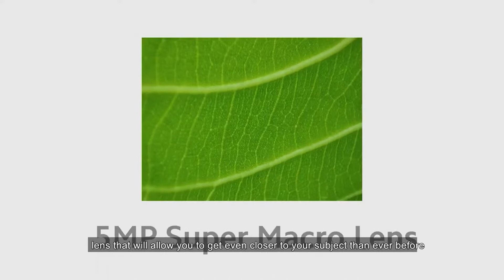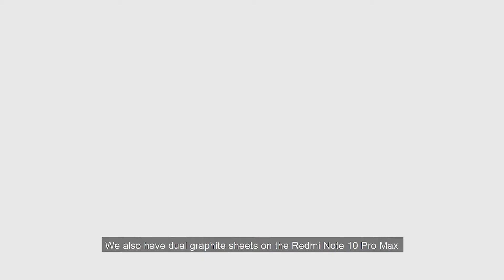Redmi Note 10 Series First Look | গোপন কথাগুলো জানেন তো?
Hello guys in this video I have discussed the newly released REDMI NOTE 10 series, with 3 variants- Redmi Note 10 , Redmi Note 10 Pro , Redmi Note 10 Pro Max. The higher variant comes with 120hz smooth super amoled display and a stunning Snapdragon 732G processor. The phone has 5022 mAh battery and 33W fast charger.

Price:
Redmi Note 10 Pro Max - Rs. 18999 (6gb+64gb)
Redmi Note 10 Pro - Rs. 15999 (6gb+64gb)
Redmi Note 10 - Rs. 11999 (4gb+64gb)

TimeStamps:
00:00 Intro
01:13 Display
02:18 Camera
04:12 Processor
05:24 Battery
06:07 Design
06:58 Speaker
07:15 Conclusion & Price